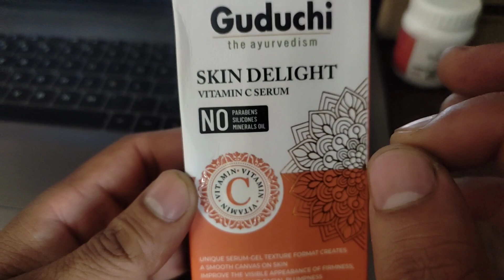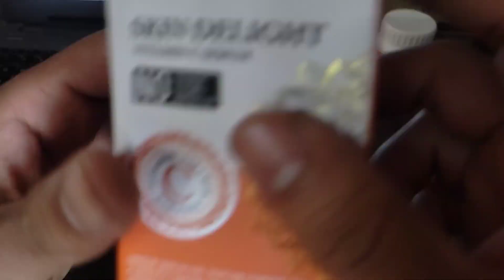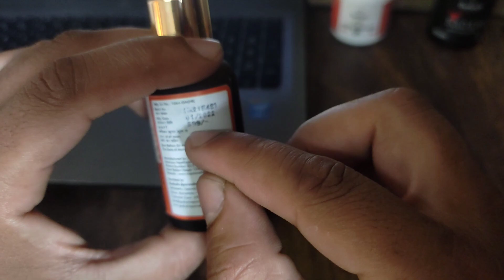Guduchi skin delight vitamin c faceserum review|remove acnescarsbrightens skintone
My review on guduchi skin delight vitamin c face serum.
you get 30 ml of quantity priced at 599rs only.

*** DISCOUNT *** DISCOUNT *** DISCOUNT *** DISCOUNT

helps brighten skin tone
clear acne and dark spots
fades pigmentation
decrease melanin production
improve skin elasticity

vitamin c serum, best vitamin c serum, vitamin c, top 5 vitamin c serum, clear skin, glowing skin, tips & tricks, how to use vitamin c serum, vit c serum, vitamin c capsules for skin, acne marks, vitamin c benefits, vitamin c capsule, vitamin c for clear skin.